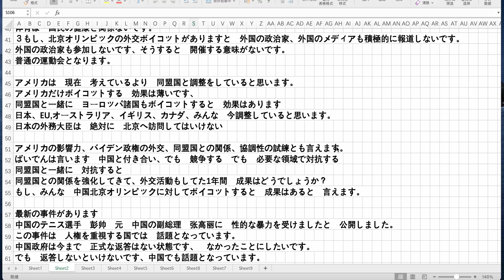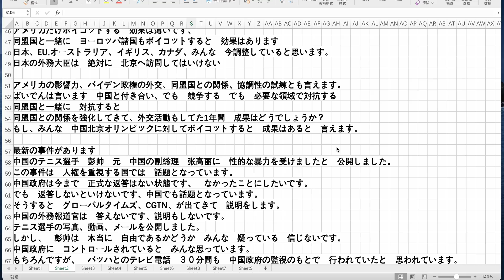北京オリンピックボイコット 中国政府の焦り 外交の道具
2021年11月30日    火曜日